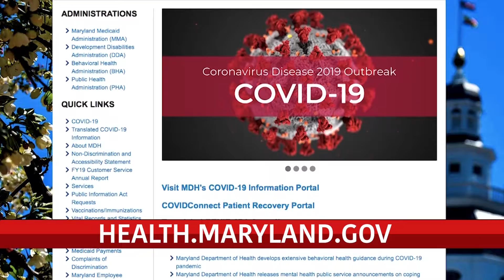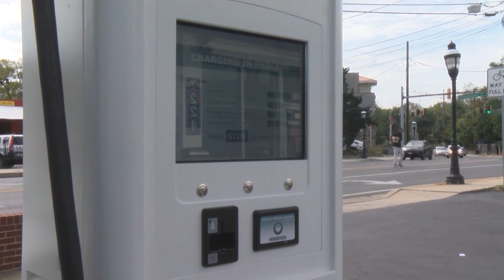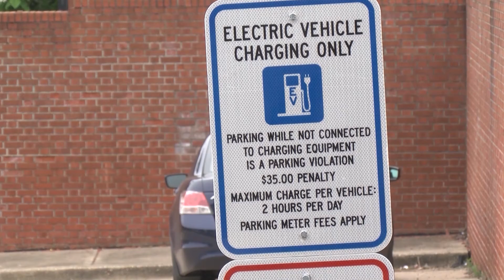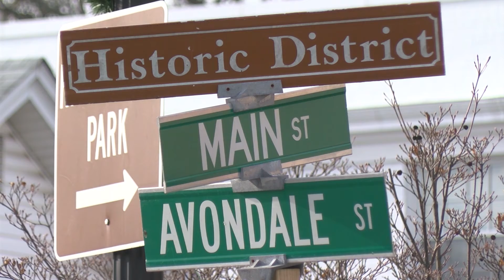CTV News 3/29/21